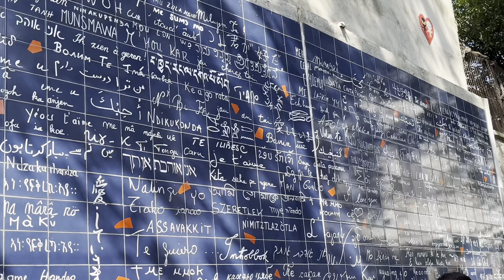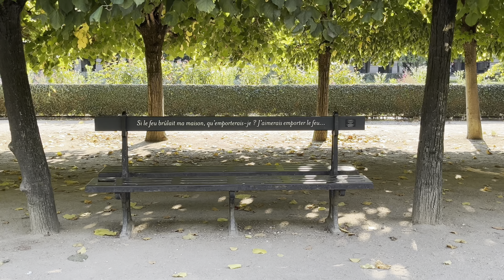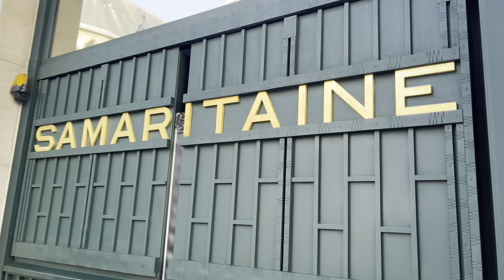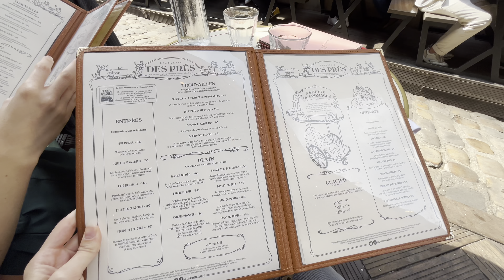24H COMME EMILY IN PARIS !🥖🇫🇷 je visite les lieux de tournage de la série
Hello ! Aujourd'hui je vous partage ma nouvelle vidéo : 24H COMME EMILY IN PARIS !🥖🇫🇷.

Suivez moi dans mes aventures sur Youtube et sur Instagram : @benoist_margot ✨

Quel age as-tu ? ‣ 25 ans
Sur quoi fais-tu ton montage ? ‣ Imovie X sur MacBookAir
Sur quoi fais-tu tes miniatures ? ‣ Canva